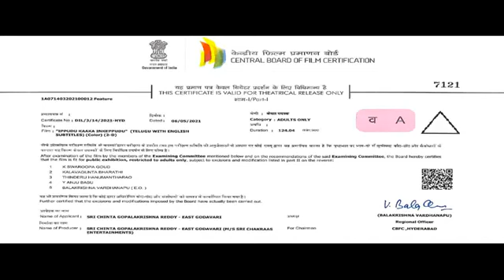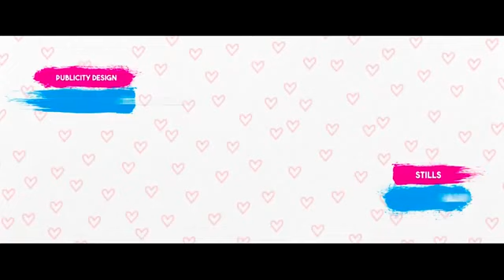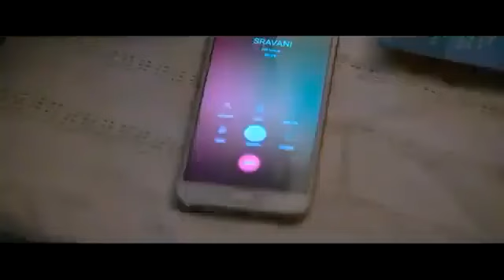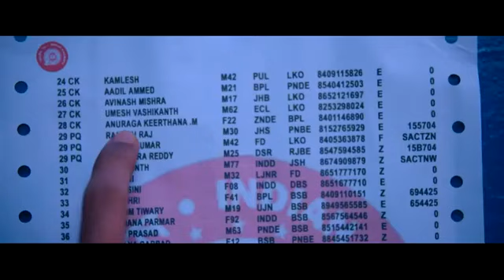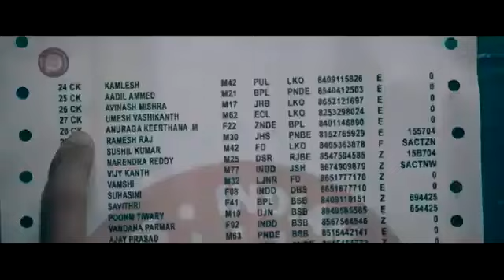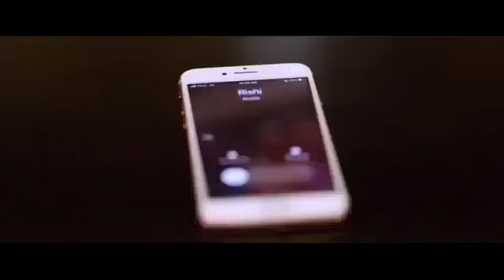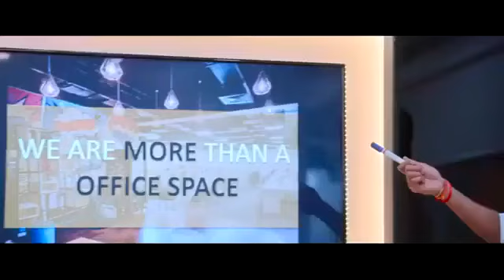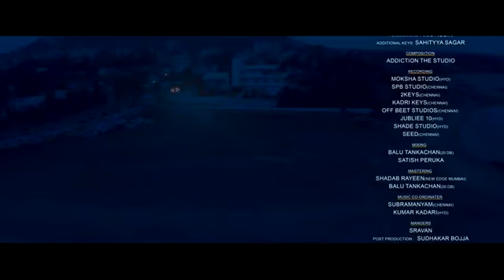ఇప్పుడు కాక ఇంక ఎప్పుడు Full Movie 🍿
IPPUDUKAKA INKEPPUDU NEW TELUGU SUPER HIT MOVIE __ YOU MUST WATCH THIS MOVIE TO FULL OF ENTERTAIN __.mp4